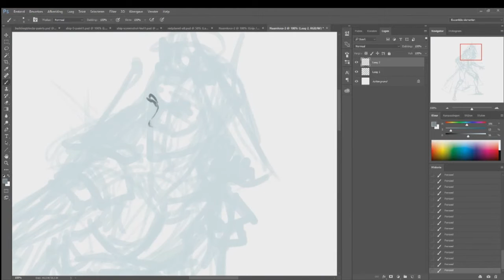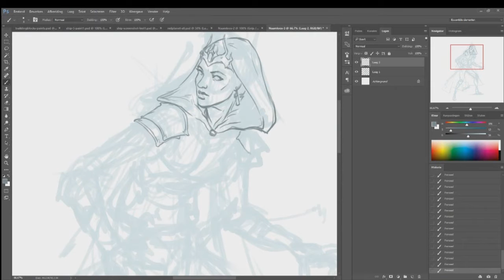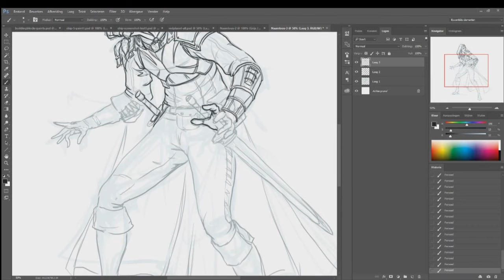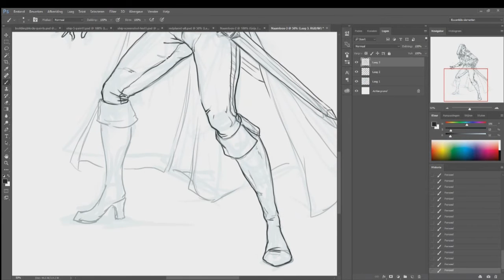Character Design - Rogue Queen part 1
Character Design - Rogue Queen
-Part 1-
This is part we cover the initial line art concept and filling it up and prepping it to be painted. Here we make the most crucial design decisions in terms of how we want to portray the character.
In this case someone who is very alert, which I try to make clear through the pose.

This character was commissioned as a custom Pathfinder character.

Or on instagram for some behind the scenes and daily sketches etc.

Rogier.